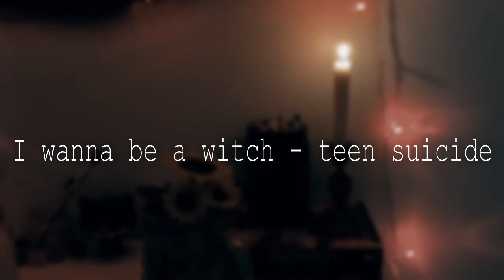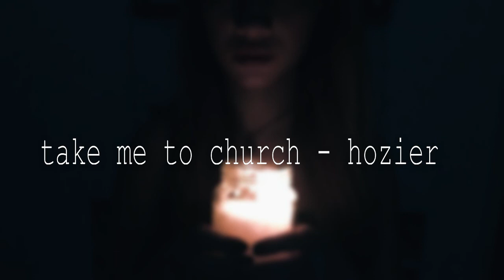MAY PLAYLIST // Sabrina Bell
☯ READ ME  ☯

here's a playlist with some songs I couldn't stop listening to the whole month. Hope u enjoy it! xx